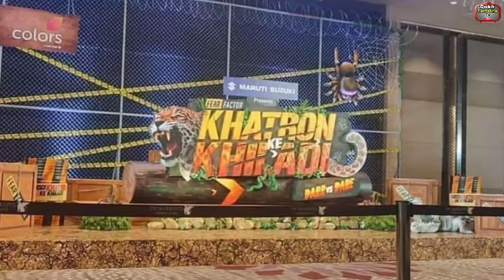Starbharat new show | iqbal khan upcoming show | starbharat upcoming show in 2022